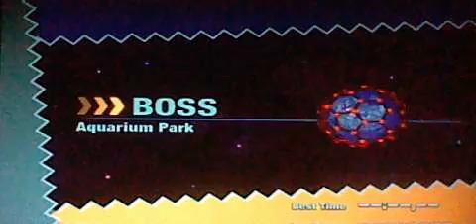Let's Play Sonic Colours: Part 14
Aquarium Park Act 6 and Boss Fight Knowledge.